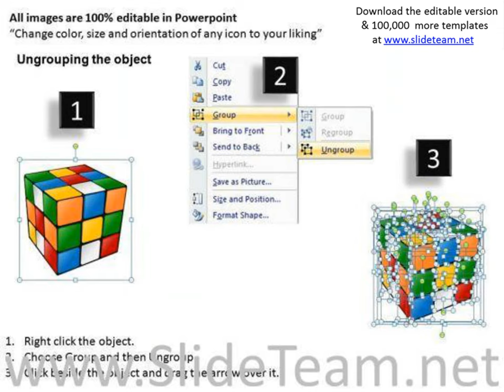download rubiks cube powerpoint slides and ppt diagram templates